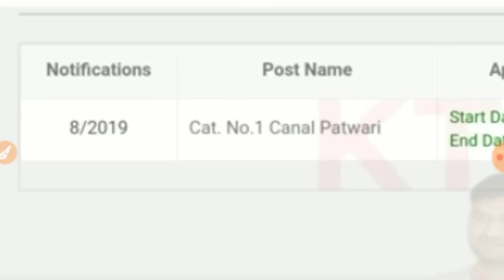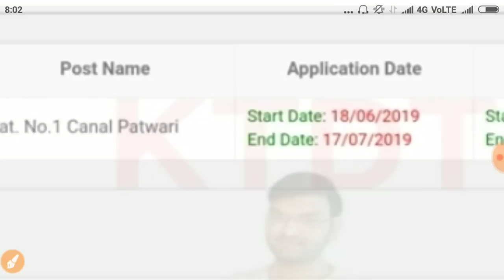HSSC ने दी बड़ी खुशखबरी ।। आ गया बड़ा नोटिस